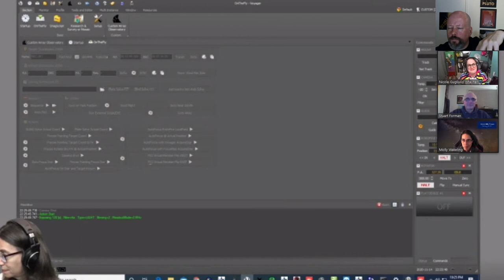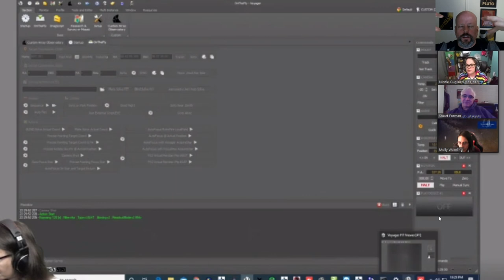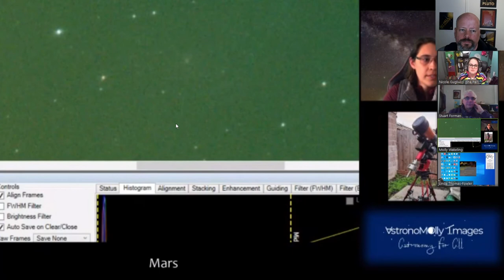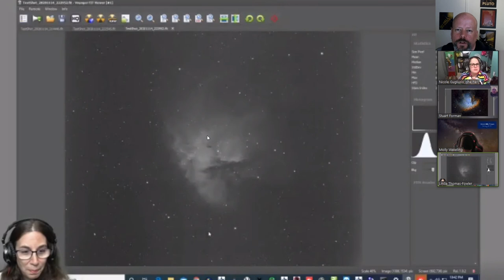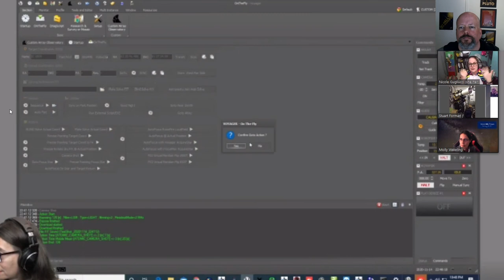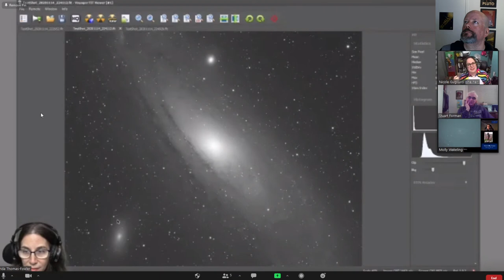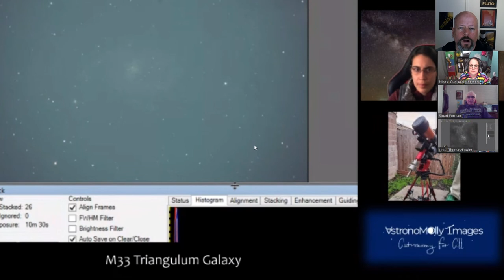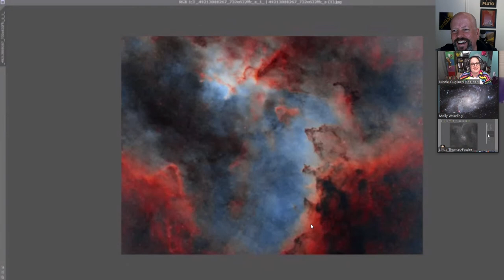VSP 12: Virtual Star Party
Join Fraser for the Virtual Star Party and observe the night skies from locations around the world.

We are working to line up a great team of astronomers to show everyone the view of their local skies.

And if conditions are good, Fraser will also be sharing the sky from Landers, CA!

Be sure to visit our online Public Folder on Google Drive to see images from PAST events! Just go to: